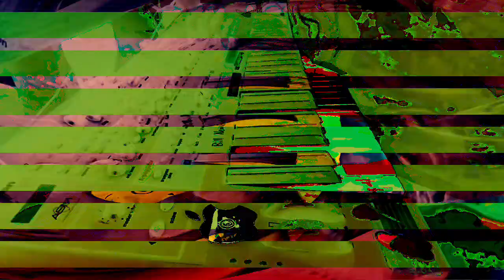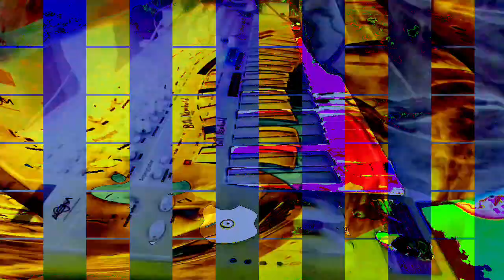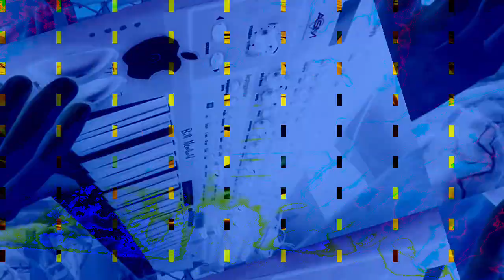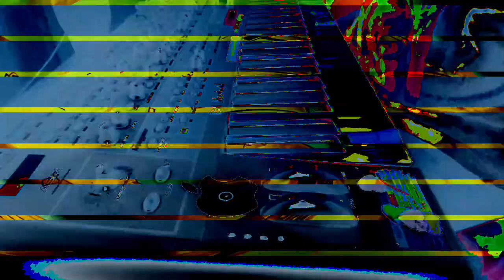[EPILEPSY WARNING] Movie 23 01 18 06h50m07s *Photosensitivity Warning*